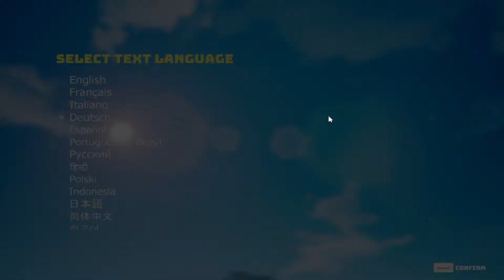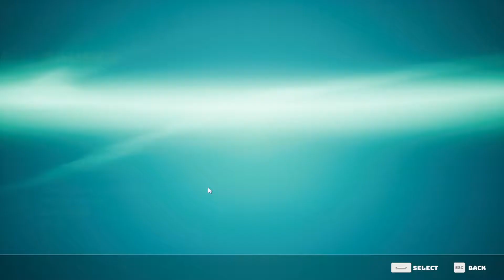Biomutant (Walkthrough Gameplay) Part 1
I'm playing this game while drinking coffee hahaha skl

anyways BIOMUTANT® is an open-world, post-apocalyptic Kung-Fu fable RPG, with a unique martial arts styled combat system allowing you to mix melee, shooting and mutant ability action.